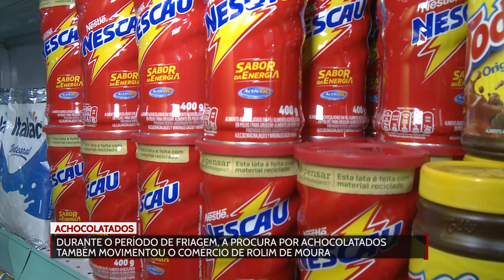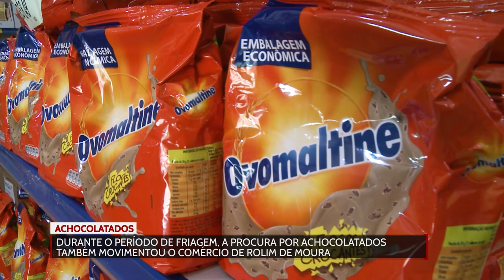Procura por achocolatado também movimentou o comércio